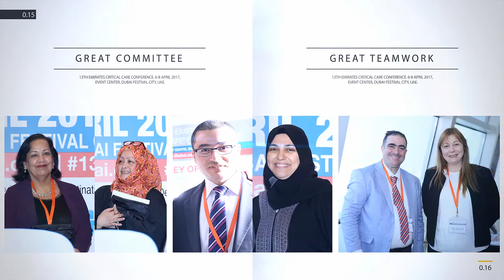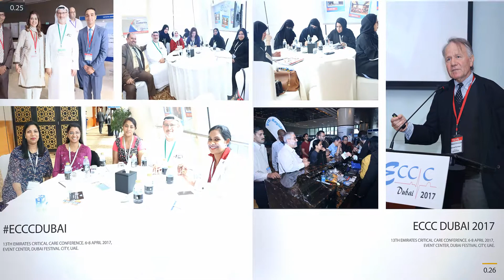13 Emirates Critical Care Conference 2017 Flashback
13 Emirates Critical Care Conference 2017 Flashback.